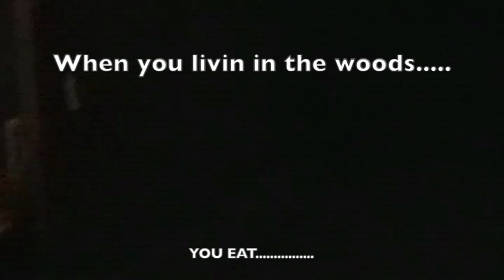MO Roadasode #2 - MO Rabbit topped with Rock & ROll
Here we venture across MO to arrive at beautiful Tablerock Lake.  Woods living, rabbit cookin, and ROCK N ROLL!